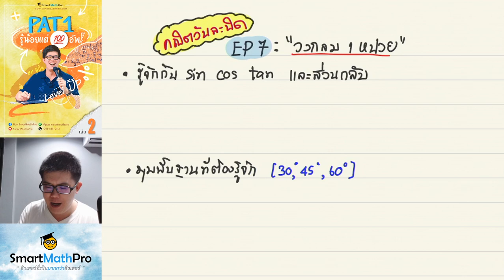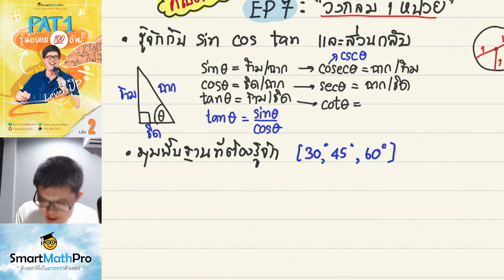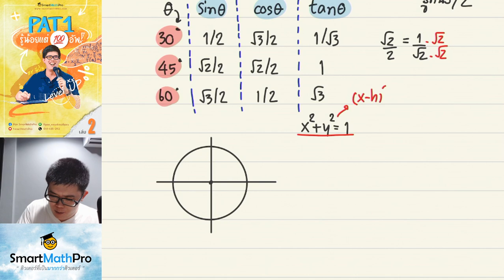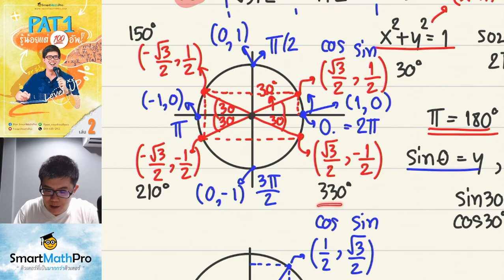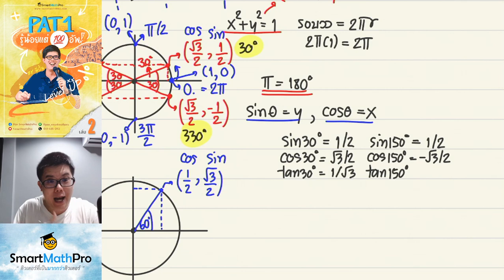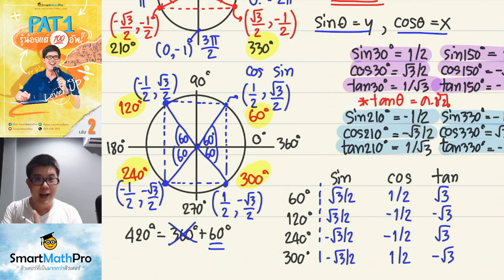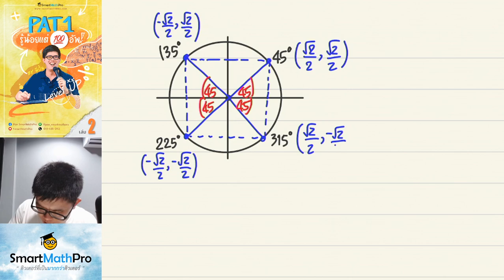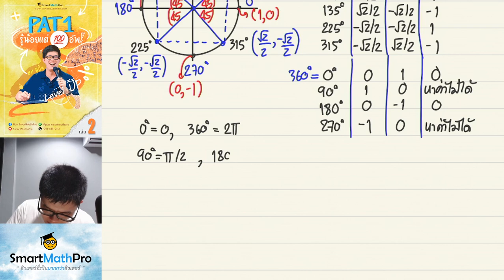วงกลมหนึ่งหน่วย (ตรีโกณมิติ) - คณิตวันละนิด EP.7 | พี่ปั้น SmartMathPro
- ส่วนสำคัญมากๆๆของบท ตรีโกณมิติ และเป็นพื้นฐานของบทเวกเตอร์ และจำนวนเชิงซ้อนด้วยย
- คลิปนี้จะทบทวน sin cos tan เบื้องต้นให้ด้วยน้า ไปดูกันเลยยย
เตรียมตัวให้พร้อมกับเนื้อหาคณิต ม.5
[Highlight]
00:00 intro
00:10 พูดคุยทักทาย
00:45 ทบทวนเนื้อหาวงกลมหนึ่งหน่วย
32:48 พูดคุยท้ายคลิป